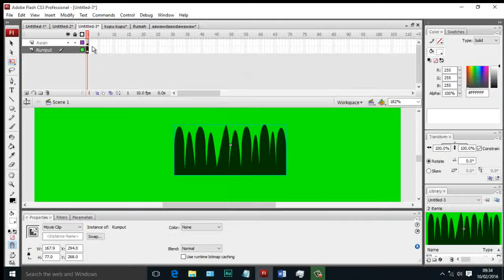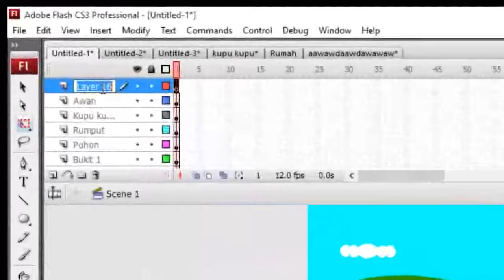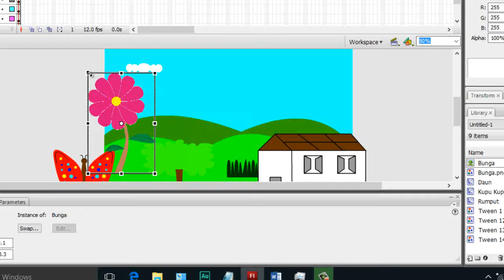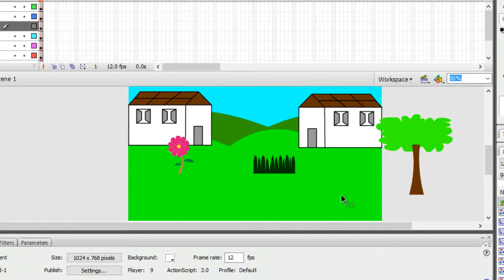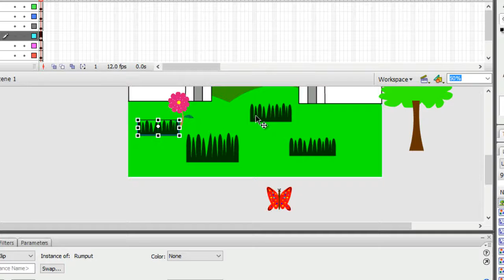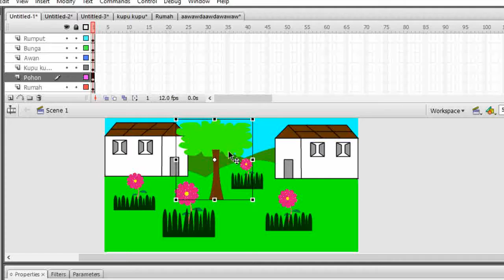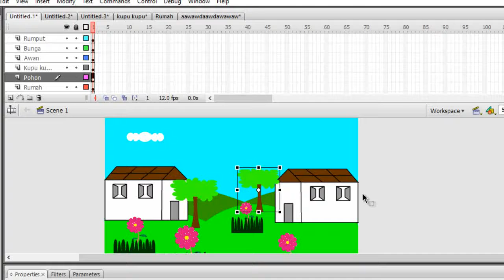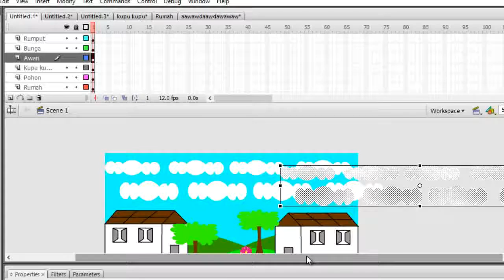#4 Menggabungkan Objek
dibuat oleh:ABDUL YUDA SAPUTRA
2016